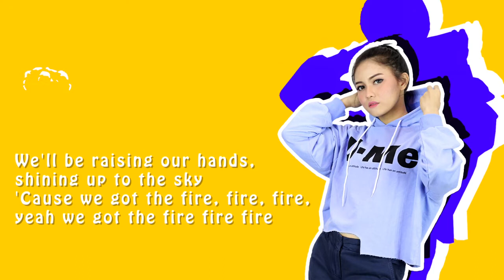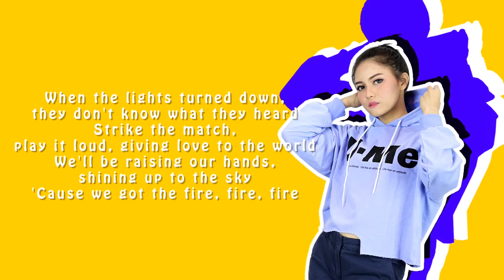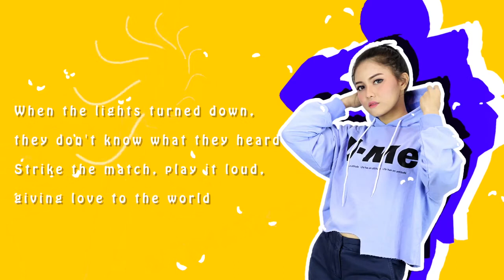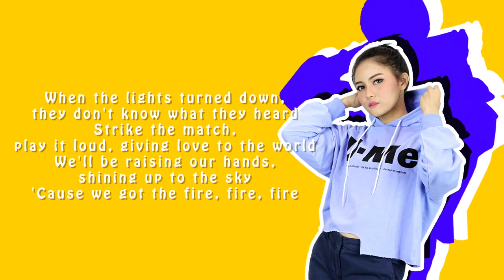Ellie Goulding - BURN (Cover by Kinanti)